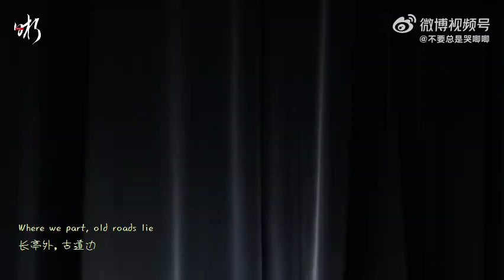Elvis Wang - Farewell | 王晰 - 送别 | Wuxi 20220109 | 王晰图景个人巡回音乐会无锡站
The original tune of 'Farewell' was for 'Dreaming of Home and Mother' by the U.S. composer J. P. Ordway. In 1915, Li Shutong wrote the Chinese lyrics to say good bye to his good friend. This song once was popular among teachers and students as a school song, and has been covered in innumerable versions. Wang Xi used to mention 'inheritance' many times. This may be one of the reasons why he chose this song as the concert opening.
Wang Xi's version starts from a cappella. His low and lingering voice takes the audience to the scene of bidding farewell to  a friend outside a rest pavilion. The second verse is arranged in a minor key, making it sound special but in compliance with the sad tone of the song. The performance of this song is bold. The last chorus is performed grandly glamourous. Wang Xi has put his teachers' instruction all in his singing, and this is the meaning of 'inheritance'.

《送别》的原曲是由美国作曲家J·P·奥特威创作的《梦见家和母亲》，1915年李叔同将其重新填词，为好友作别。这首歌曾作为”学堂乐歌“在学校师生间唱起，一百年来拥有无数的翻唱版本，而王晰也多次提到传承，这可能就是选这首歌作为开场曲的原因之一吧。
王晰的版本以清唱开场，低沉悠远的歌声将听者拉入到长亭外送别友人的场景中。第二遍主歌做小调处理，听起来别致又没有背离原曲略带忧伤的色彩。整首歌在演唱上是大开大合的，最后一遍副歌唱得隽永大气，王晰将师长们的教导全部融入演唱中，这便是传承的意义。